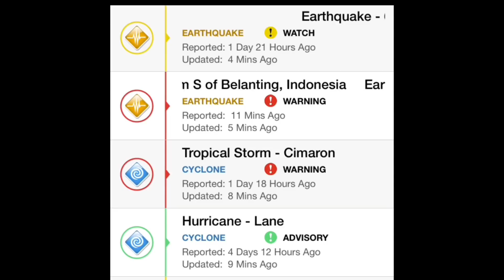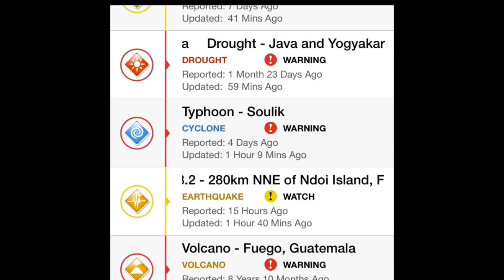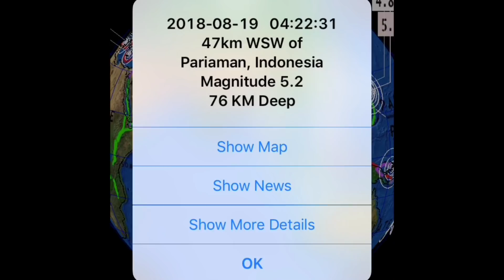Global Weather/Earthquake Update/Typhoons Cimaron/Soulik Monster Storms!! August, 19, 2018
Morning D.E.W.
Global Weather/Earthquake Update/Typhoon Cimaron/Soulik Monster Storms!! August, 19, 2018